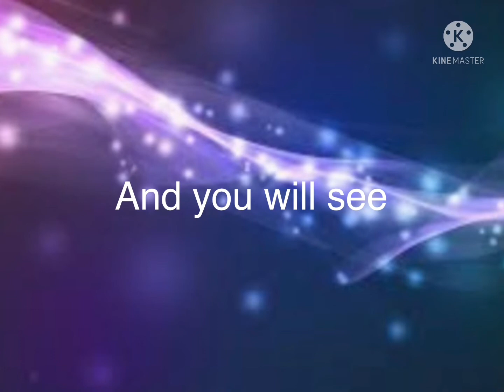The first comment wins and give su. Dares